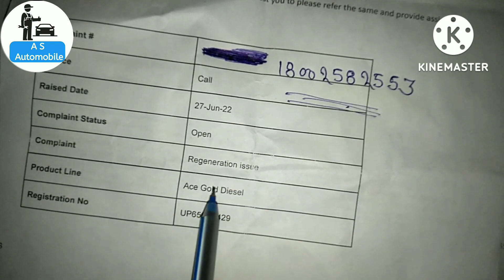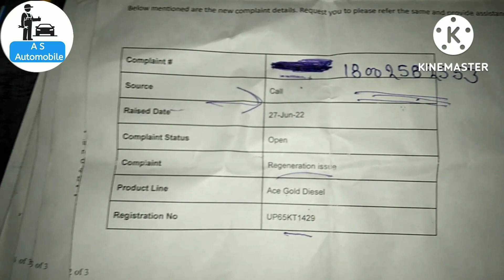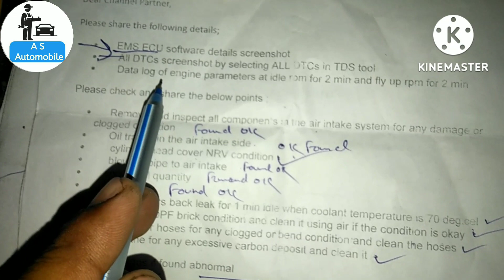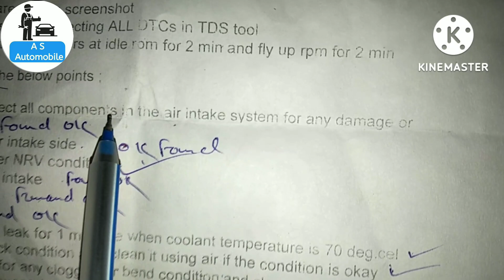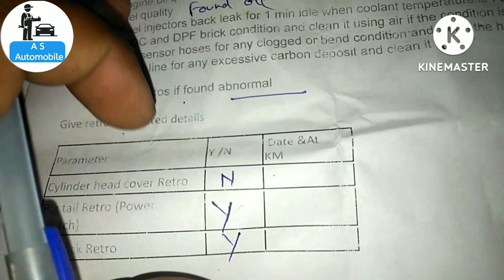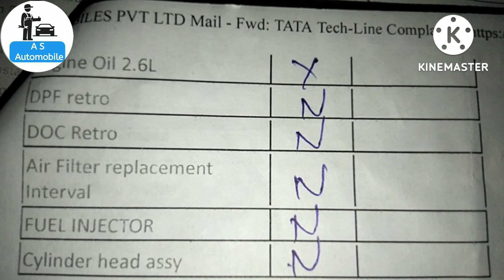DPF regeneration required DPF regeneration in bs6 Regeneration बार बार आनेपर क्याकरें मेल कैसे करें